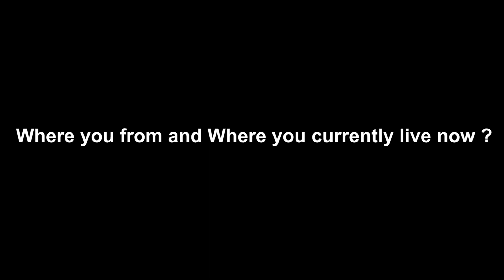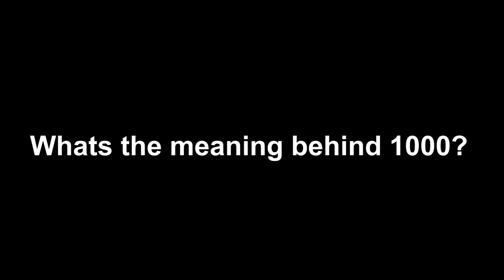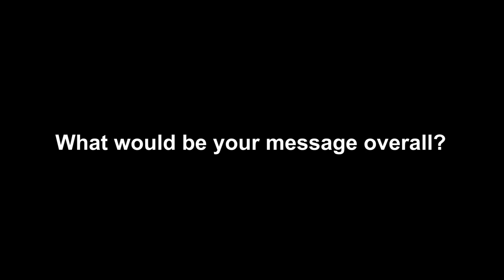Fat migo 1000 | The Wild Migo Interview (part 2)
EP:003 W/Fat Migo 1000
1/3/2019

fat migo 1000

interviewed by Wild Migo
cameras operated by Wild Migo
edited by Wild Migo